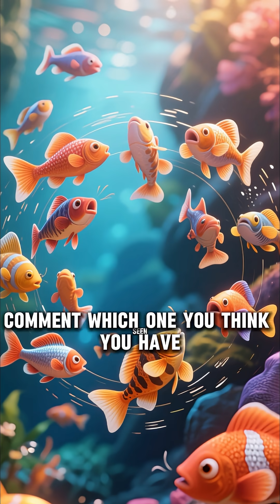These Fish Were Thought To Be Extinct!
Some creatures of the deep were believed to be gone forever… until they reappeared. In this video, we explore fish once thought to be extinct, from the legendary coelacanth to mysterious deep-sea survivors that shocked scientists. Discover how these extinct fish rediscoveries changed our understanding of evolution, why these living fossils survived against all odds, and what they reveal about the secrets of the ocean. Perfect for fans of prehistoric creatures, marine biology, and rare animal discoveries.

Chapters (Key Moments):
0:00 Intro – Fish Once Thought Extinct
0:45 The Coelacanth – The Most Famous Living Fossil
2:20 The Goblin Shark – Prehistoric Predator of the Deep
3:55 The Frilled Shark – A Jurassic-Era Survivor
5:30 The Lancetfish – Rare Predator Resurfacing in Oceans
7:05 Other “Extinct” Fish Rediscovered in Modern Times
8:40 Final Thoughts – What Living Fossils Teach Us

Keyword-rich phrases included naturally:

fish thought to be extinct

extinct fish rediscovered

living fossils

prehistoric fish

rediscovered species

rare fish discoveries

fish once extinct but found alive

ocean mysteries

ancient fish species